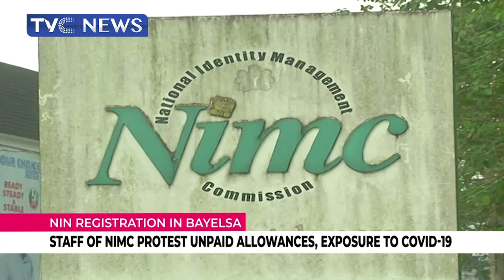Applicants Locked Out As NIMC Staff Begin Strike Over Unpaid Allowances, Exposure To COVID-19